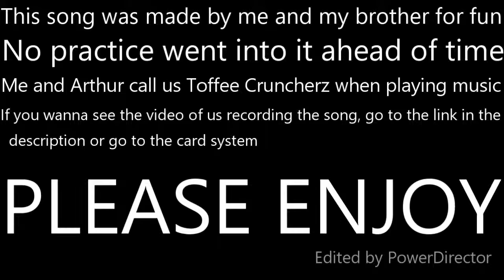Toffee Cruncherz - Keys [Official Audio]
Vocals by FluffyEnderPug & TheFamousArthur
Written by FluffyEnderPug
Piano by TheFamousArthur